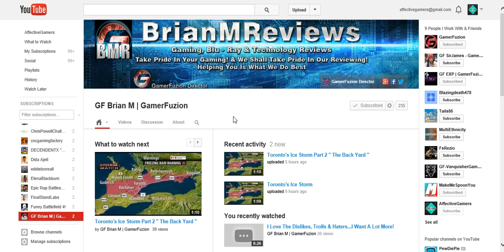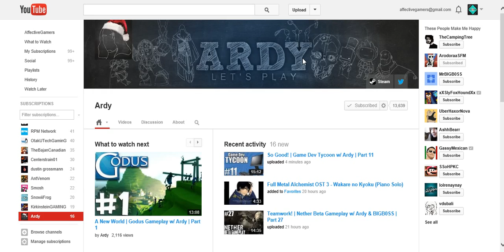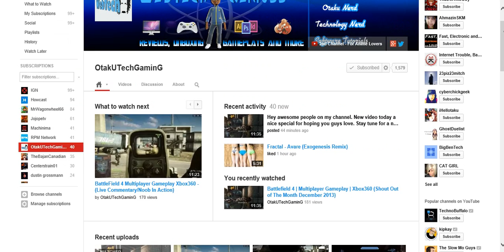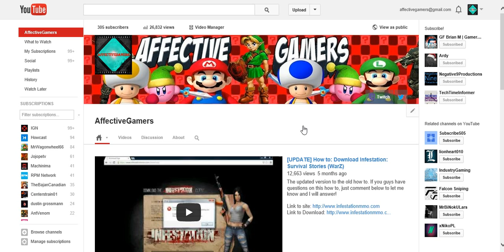Shoutout Sunday! - Christmas!